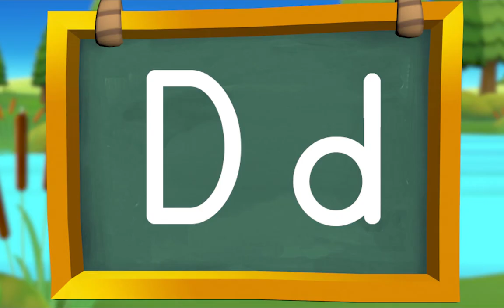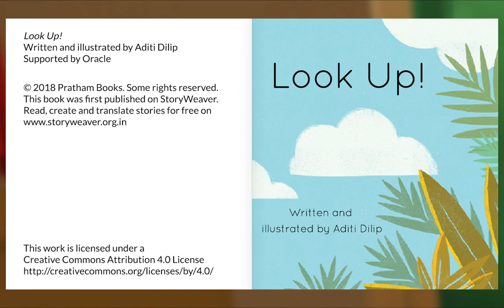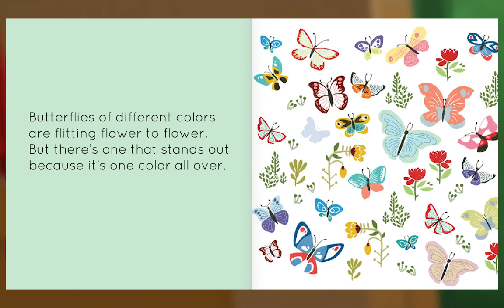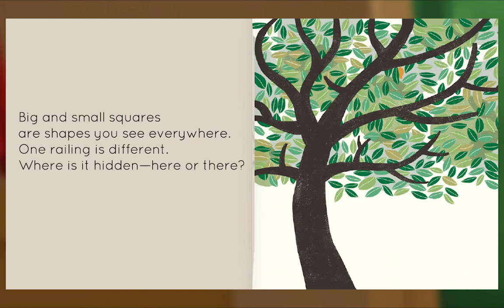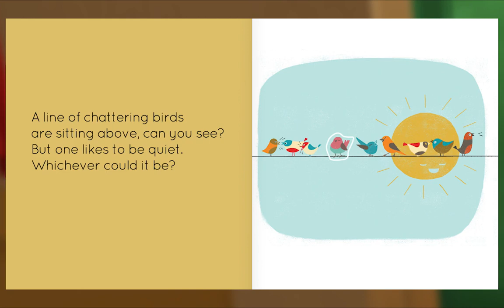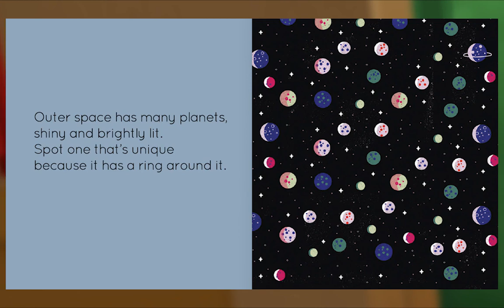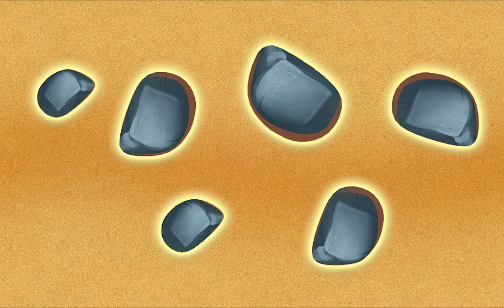Animal Island Learning Adventure (AILA) Preschool Learning System | Learning Session